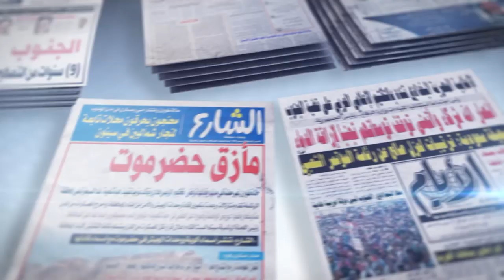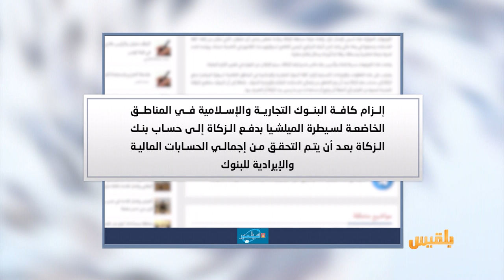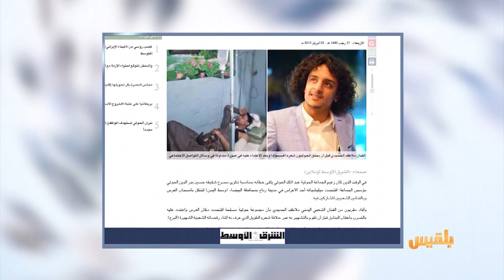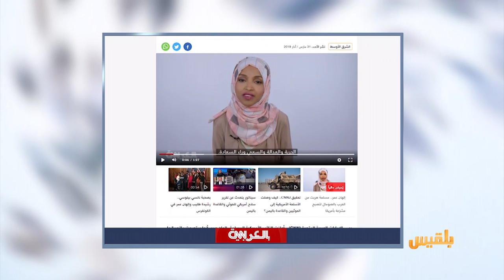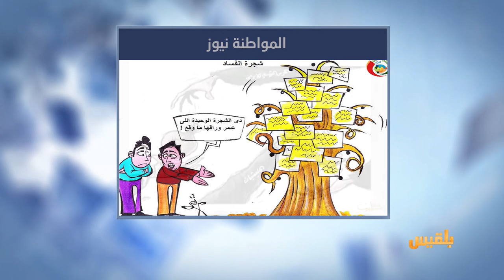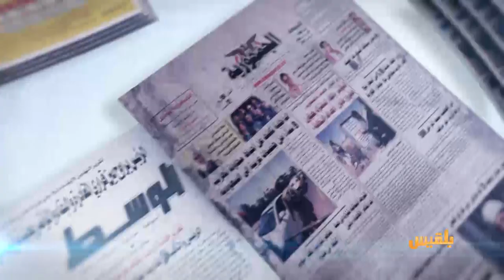كشك الصحافة | 4 - 4 - 2019 | تقديم: سالم باحمران